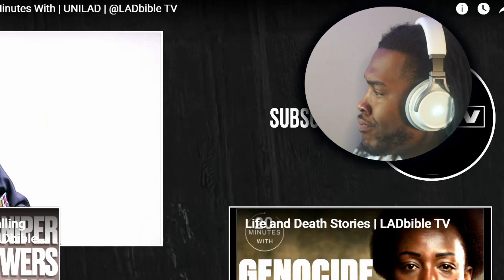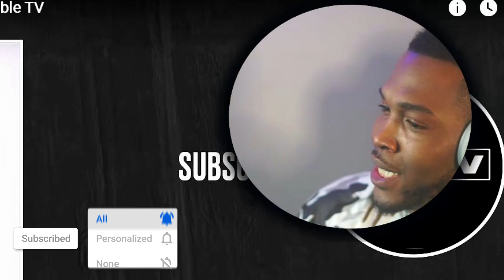Reacting To UNILAD | How I Broke The World Record For Longest Kill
Reacting To  UNILAD How I Broke The World Record For Longest Kill. This mans story is a truly heart warming and inspirational. Thank you @ladbiblestories For this amazing video. Make sure to go check out their channel!

ladbible tv,unilad original,How i broke the re,world record,worlds longest kill,craig harrison,craig harrison sniper,documentary,heartwarming stories,war veteran,war veterans talk about killing,Inspirational,inspirational stories